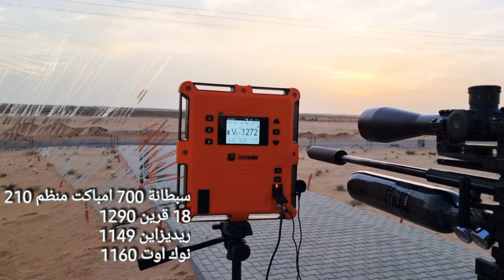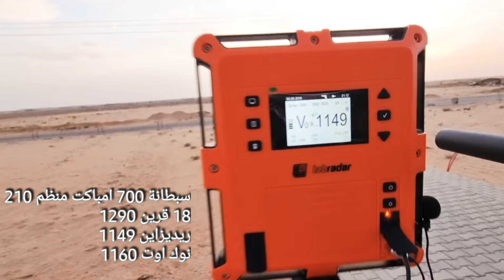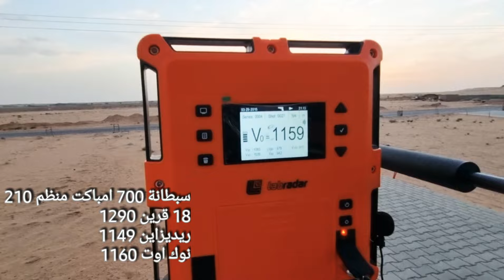رماية بسرعة 1290 بندقية ار تي اي بروفيت rti prophet